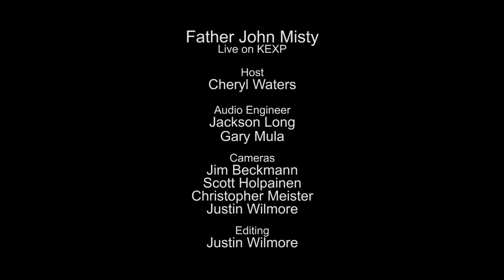Father John Misty - Full Performance (Live on KEXP)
presents Father John Misty performing live in the KEXP studio. Recorded July 27, 2015.

Songs:
I Love You, Honeybear
Chateau Lobby #4 (in C For Two Virgins)
Holy Shit
I'm Writing A Novel
Bored In The USA
I Went To The Store One Day

Audio Engineer: Jackson Long & Gary Mula
Cameras: Jim Beckmann, Scott Holpainen, Christopher Meister & Justin Wilmore